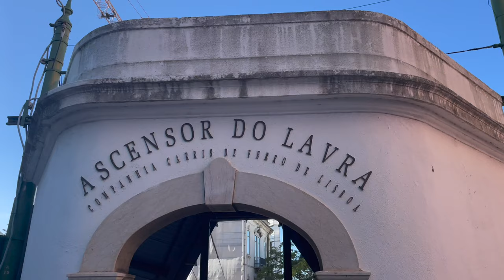Remodelado and Articulado Tram Lisboa 2022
These are the famous trams in Lissabon, 2022.
Both the Remodeled and Articulado tram.
Filmed form different viewpoints.
You like Losboa too?

🛠 Tripod:
Manfrotto 504 HD
(amongst many)

⟶Stabilizer:
Ronin RS2

🖥  Edit:
Imac 27 inch scherm
MacBook Pro

📞 Mobile phone:
Iphone Pro
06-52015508